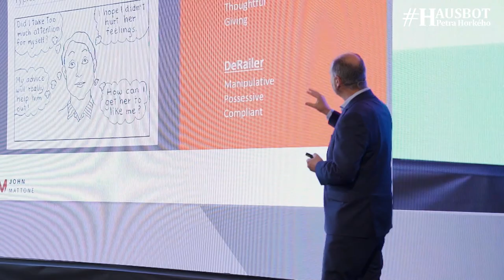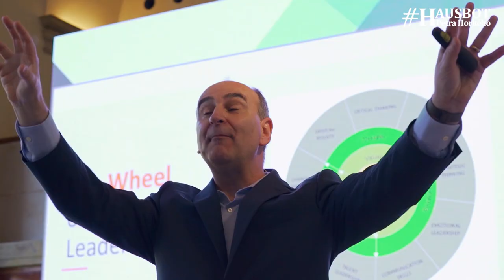John Mattone - kouč Steva Jobse - bavili jsme se spolu i o smrti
John Mattone bývá označován za nejlepšího kouče osobního růstu na světě. Každopádně jeho klientela (i ceny) to potvrzují. Druhá část našeho povídání je tady. John je dostatečně silný na to, aby nemusel lhát, aby si nemusel přikrášlovat skutečnost - ano, byl osobním koučem Steva Jobse, ale hranice mezi klientem a koučem byla jasně stanovena. Přitom se spolu bavili o velmi osobních záležitostech. Co nejdůležitějšího se od něj leader světových inovací dověděl? Mattoneho vyhledal proto, že mu vyšly špatné výsledky v jeho osobnostním testu - a chtěl být lepší. Vedle toho v manažerském testování dopadl úplně jinak. Zajímá vás, jak si vedl oproti ostatním manažerům světa, kde měl nejsilnější stránky? Během tohoto druhého rozhovoru jsme se dostali až k otázkám vlastní smrti, k hledání toho, proč na světě každý z nás vlastně je. Připadá vám, že to přece nesouvisí s tím, jak kdo přistupuje a jak může být úspěšný v byznysu? Poslechněte si toto povídání.